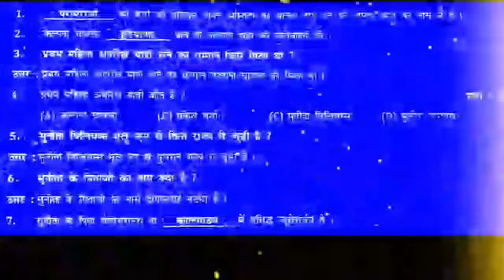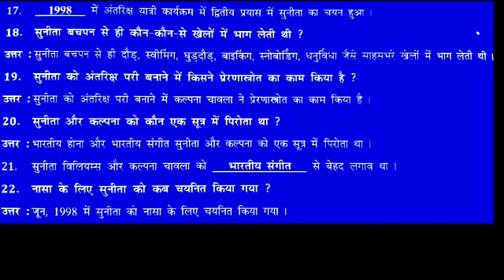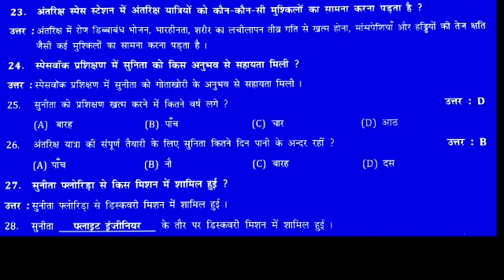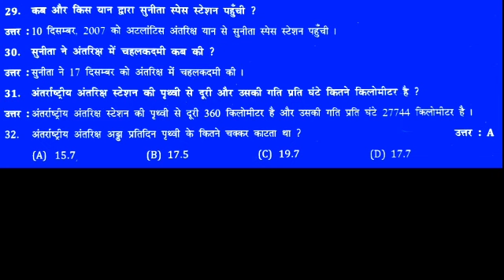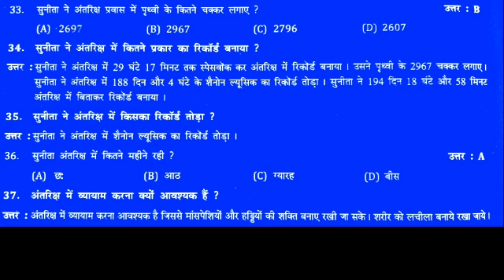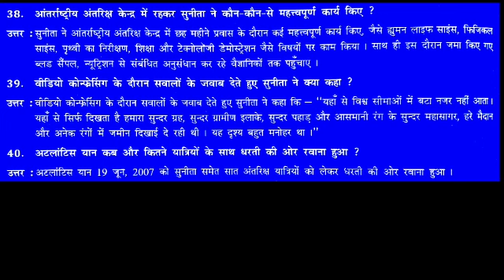Hariom School of Science| Std-8 | હિન્દી |ch-૩